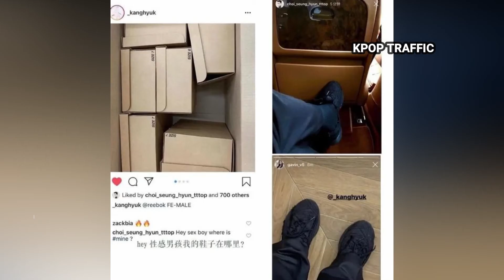Is BIGBANG TOP Dating Kim Gavin?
Is TOP Dating Kim Gavin?

TOP dating
kpop traffic